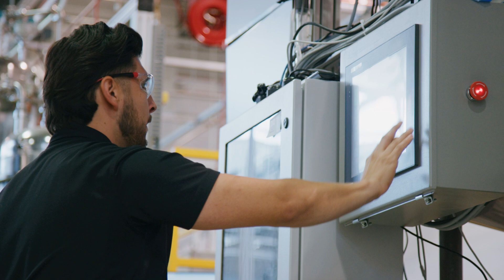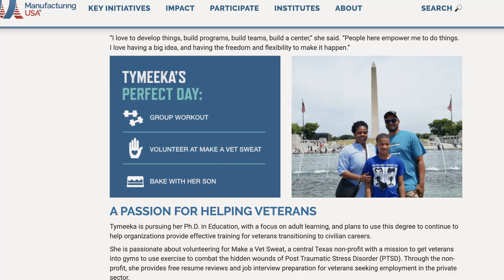Modern Makers : Careers That Make an Impact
Modern Makers are individuals whose sense of purpose embodies the Manufacturing USA mission to secure the future of U.S. manufacturing through innovation, education, and collaboration. As a network, we celebrate their inspirational yet real career pathways – former high school teachers, designers, veterans, cybersecurity experts, and more. Discover how today's manufacturing runs on a combination of creativity and technology, how Modern Makers found their way into manufacturing, and the many exciting manufacturing career pathways open to all by visiting